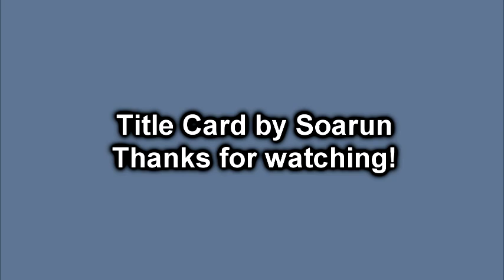MLP review: Flight to the Finish